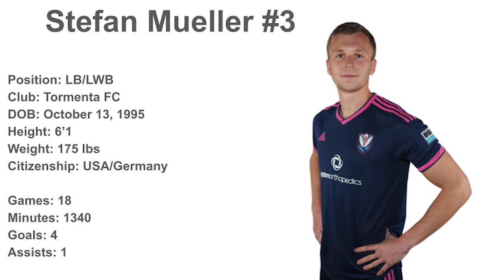Stefan Mueller 2021 USL Season Highlights